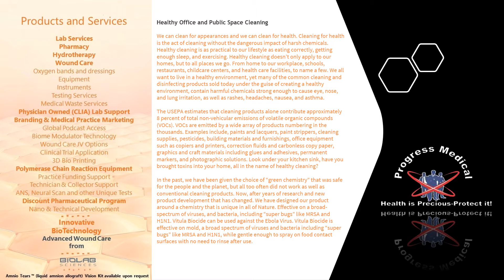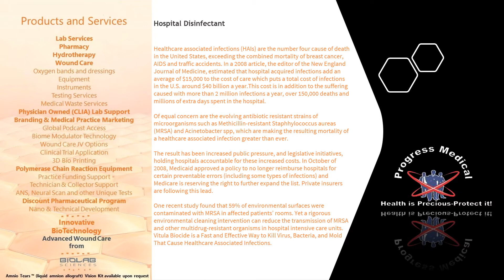COVID19 2D Global Progress Medical Patrick Abbott BIOCIDE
2D Global and Progress Medical, a full products & services platform provider, would like to offer our "Green" medical grade biocide from TULA Medical.  ViTula Biocide presented by progress Medical, is a unique and effective tool in the public space and surfaces defense against germs, microbes and virus spread such as the COVID-19 outbreak. @Jim Pollak @